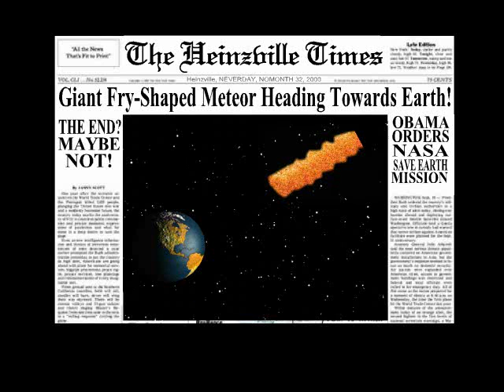No French Fry Too Big for Heinz Ketchup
Second solo production for Take Two Heinz Ketchup Commercial Contest.